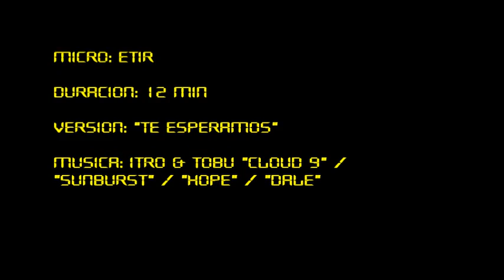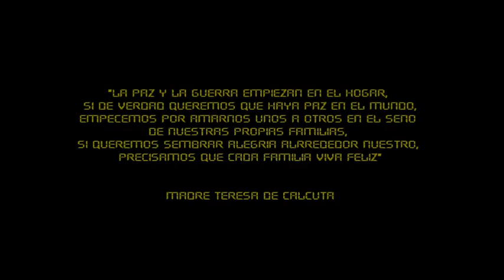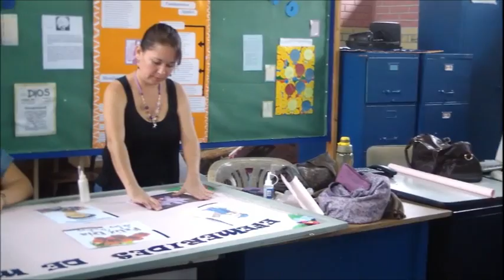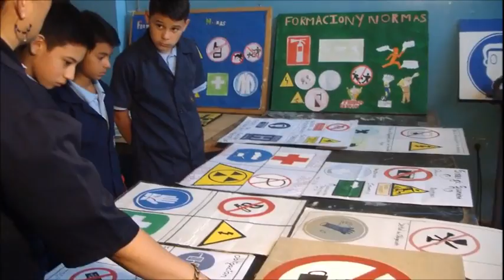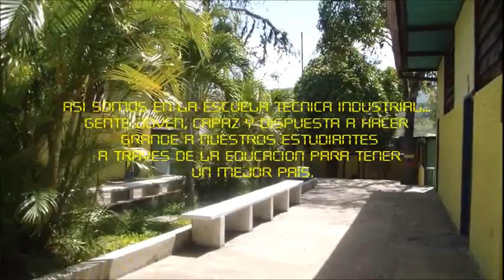La Invitación de la ETIR Eleazar López Contreras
La Escuela Técnica Industrial Robinsoniana Eleazar López Contreras, le hace la invitación a todos aquellas personas que quieran conocer la parte técnica y académica de nuestra institución, queremos enseñarle la verdadera cara de la ETI, no somos una institución solamente de protestas sino también somos gente estudiosa dispuesta a trabajar por un país mejor, espero disfruten este vídeo y solo me queda por decir "TE ESPERAMOS"